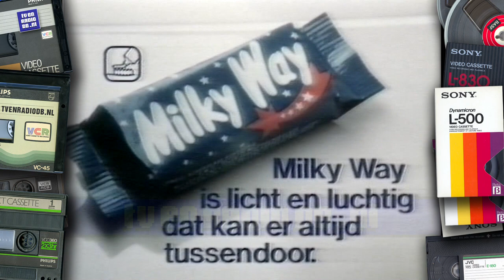TV: STER Blok (19830817, 2345, Nederland 1) | Oude Reclame | Loeki de Leeuw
Compleet STER reclameblok, uitgezonden op 17 augustus 1983 om 23:45 via Nederland 1.
Met dank aan Harry voor het beschikbaar stellen van deze videoband & Marcel voor het digitaal maken.

Inhoud:
- Loeki de Leeuw intro (Zonnebloemen)
- Cetabever (stem Frans van Dusschoten)
- Loeki de Leeuw
- Limara deodorant
- Loeki de Leeuw
- Milky Way
- Wolmerk
- Loeki de Leeuw
- Smokers
- Loeki de Leeuw
- Bols - Blue Curacao (stem Kas van Iersel)
- Loeki de Leeuw outro (Zonnebloemen)

Source: VHS.